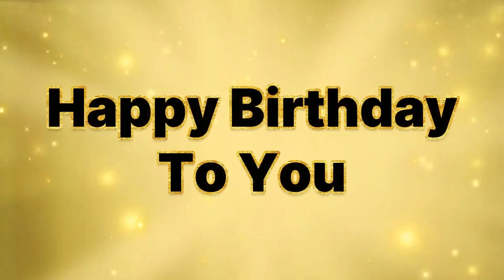Asenat Happy Birthday Song – Happy Birthday To You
Thanks
Happy Birthday
happy marriage

Please write us:
1. First Name
2. Gender
3. Nationality

Send this Ecard:
Thanks